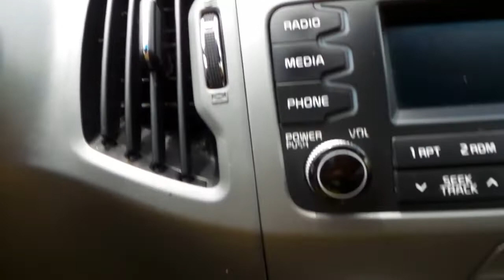Tucarro Mercado Libre Kia New Sportage 2015